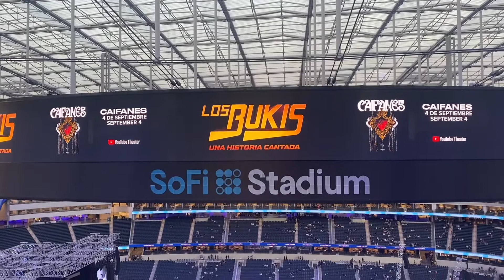FUIMOS A VER LOS BUKIS!! | Inglewood, CA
Hey there! Back in September I went to see Los Bukis perform live with the fam but never got the chance to edit and upload the video. So here it is months later! Enjoy! 🤪

Hola! En Septiembre tuve la oportunidad de ir al concierto de Los Bukis y decidi enseñarles un poco de lo que pasó ese día. Han pasado varios meses pero aqui esta el video!